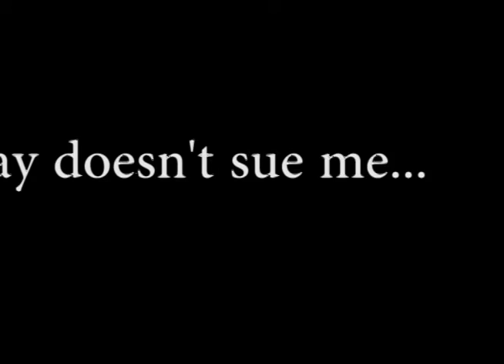A silent lego film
A silent animation for school.